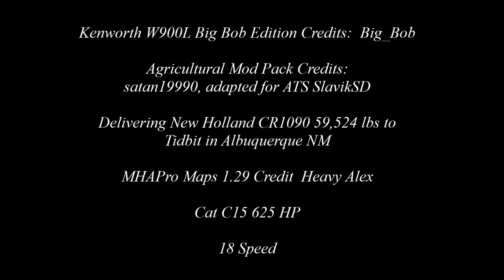American Truck Simulator New Holland CR1090 Big Bob's W900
Kenworth W900L Big Bob Edition v 1.0 Credit  Big Bob

Agricultural Mod Pack v 2.2.1 Credits:
satan19990, adapted for ATS SlavikSD

MAPS

CSIO Technologies

Cyberpower
i7-7700 K 4.2 K Processor 16 GB Memory
4.2 Processor Speed
2 TB Hard drive  128 GB SSD
8 GB Dedicated Memory GeForce 970 Graphics Card
Liquid Cooled